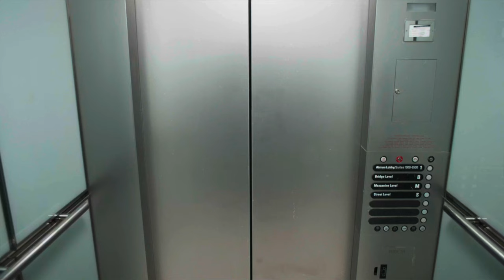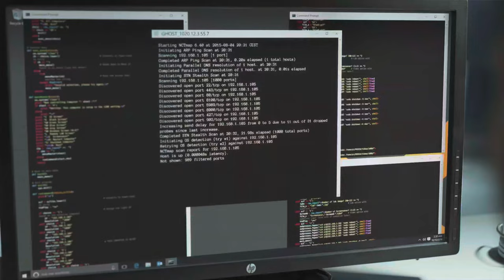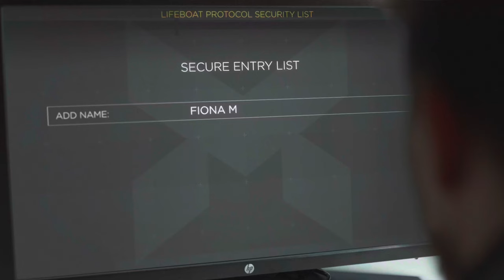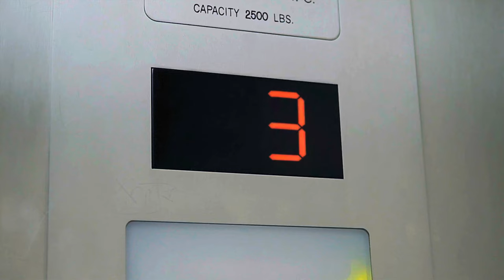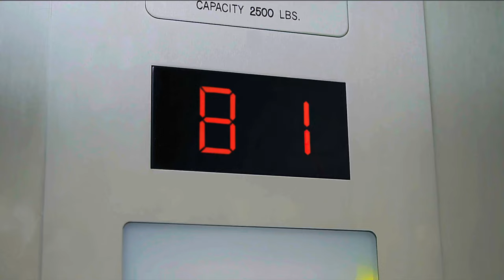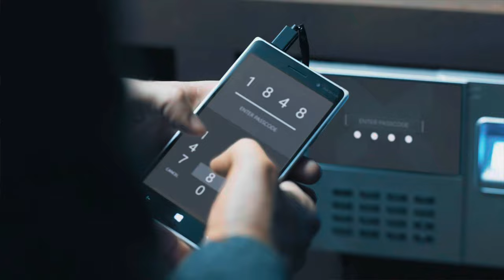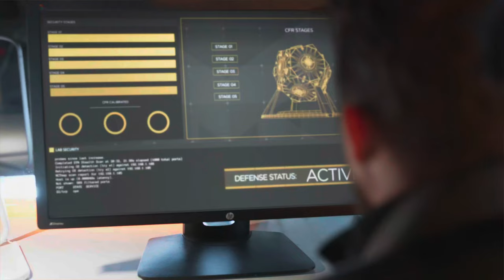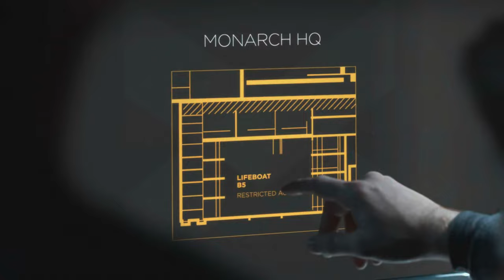Quantum Break Episode 4-Lifeboat Protocol